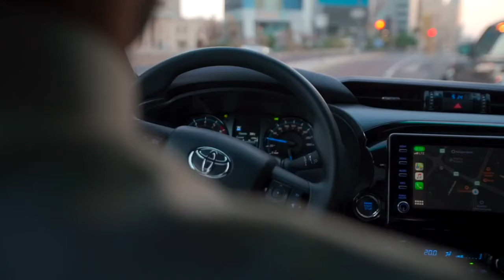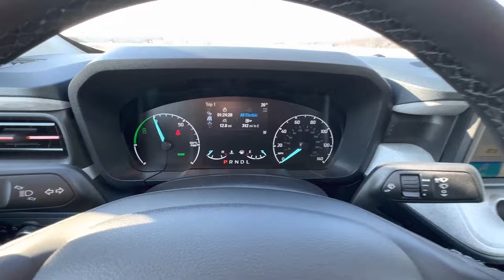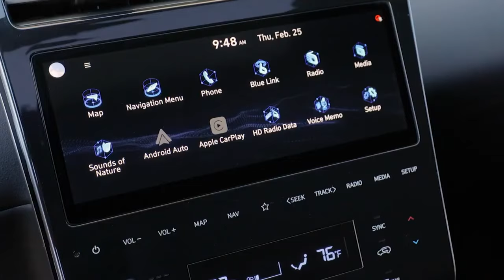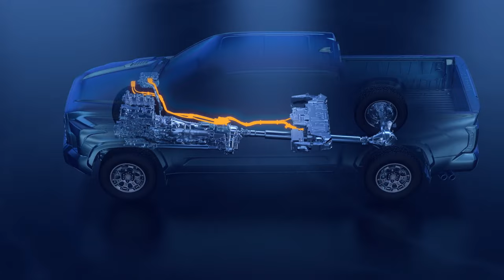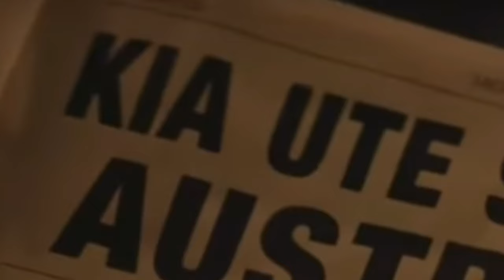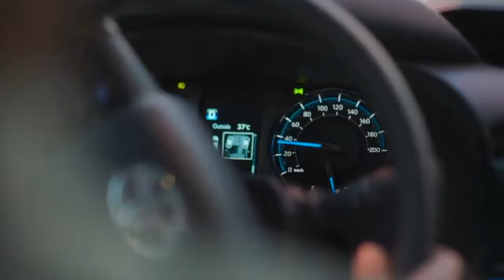Best Small Pickup Trucks For 2024 And 2025 - Old and New Compact Truck Models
Small unibody pickup trucks are becoming more popular.
Some of the reasons are:
- cheaper to run;
- versatile;
- better gas mileage;
- crossover-like handling...

After the release of the Ford Maverick and Hyundai Santa Cruz, a few more companies announced their debut in the new (old) segment.
Toyota Stout and Ram Rampage have already been confirmed, and we expect General Motors to unveil its compact pickup truck
Is it going to be 2025 Chevy El Camino? Find out in this video:

Nissan and Honda are unlikely to build such trucks. Kia might join the party, but not during 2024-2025 season.

Chapters:
00:00 Best compact pickup trucks intro
01:18 Best 2024 small pickup trucks
01:45 Ford Maverick - top compact truck
02:40 Hyundai Santa Cruz
03:52 Best compact pickup trucks we expect in 2025
04:13 2025 Toyota Stout with hybrid engine
05:09 2025 Ram Rampage first details
06:22 2025 Chevy El Camino rumors, 2025 Kia Tasman, and more